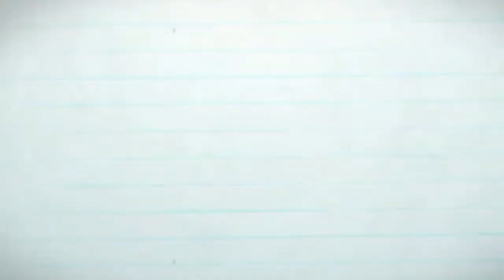BARU LAGI !! Tempat Tidur Mewah Full Emas 2020 - Luxury Bed 2020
Tempat Tidur Mewah full emas - Luxury bed dalam proses jok ketahap selanjutnya, semoga tempat tidur ini bisa menjadi ide untuk anda yang sekarang lagi galau mencari model tempat tidur mewah .